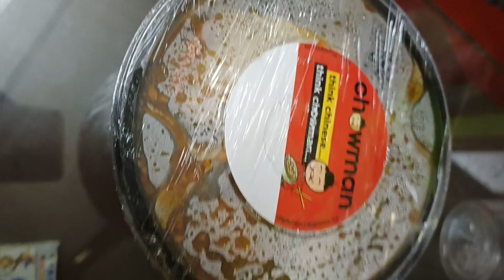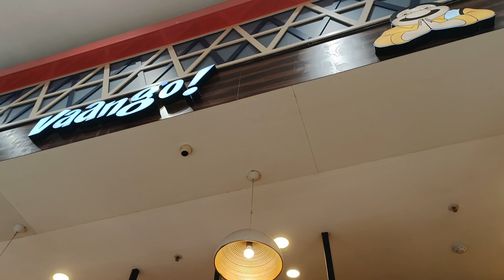Ate Bada gift kana milila Women's Day 💗 Special 🎁 Diaର😋 Popsicle Recipe 😻ଶେଷରେ ଦେଖନ୍ତୁ |JMD Vlogs 😊